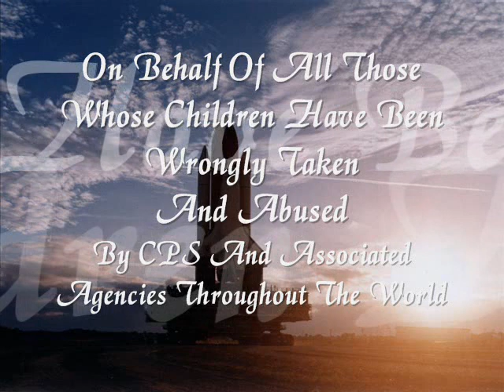Telstar - The tornados - Say No To The Liverpool Care Pathway - See Description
End The Use Of The Liverpool Care Pathway Now (See Description)
Please Visit And Join The Face Book Page Dedicated To The Opposition Of The Liverpool Care Pathway

Please remember to visit shreddedsociety and sign her petion, Thank you.

Bright and unusual track from 1962 based around the first sattelite Telstar, we have come a long way since then